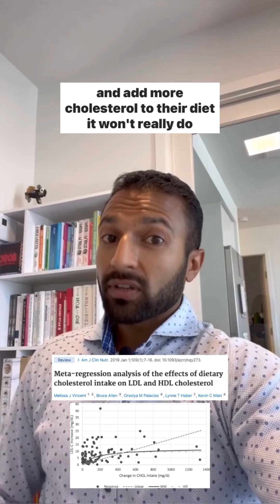Do Eggs Increase Cardiovascular Disease Risk?